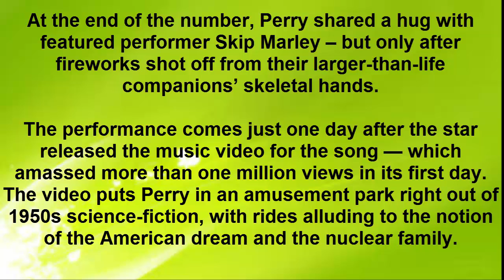Katy Perry performs 'Chained to the Rhythm' at the BRIT Awards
This article originally appeared on PEOPLE.com.

Katy Perry dominated the stage at the 2017 BRIT Awards, delivering a show-stopping performance of her latest track, “Chained to the Rhythm.”

The 32-year-old singer kept things high-energy as she navigated among her dancers, who were hidden inside tiny, white houses that bobbed up and down along to the beat.

Also onstage? Two giant skeleton puppets – one clad in a black suit and a red tie, and the other wearing a red, skirt suit (a nod to British Prime Minister Theresa May and President Trump?). Perry herself was in a pin-striped, suit-like ensemble, worn with sneakers and a matching bustier top.

At the end of the number, Perry shared a hug with featured performer Skip Marley – but only after fireworks shot off from their larger-than-life companions’ skeletal hands.

The performance comes just one day after the star released the music video for the song — which amassed more than one million views in its first day. The video puts Perry in an amusement park right out of 1950s science-fiction, with rides alluding to the notion of the American dream and the nuclear family.
More than a week before taking to the BRIT Awards stage, Perry called the gig the “2nd chapter of ChainedToTheRhythm” in a tweet, with her politically-minded performance at the 59th Annual Grammy Awards likely being the first.
The Grammy performance featured a house and fence with a series of dancers moving the set pieces across the stage. Perry wore a black and white pantsuit with white tennis shoes as she sang. Her attire is believed to be a nod to Hillary Clinton, whom Perry supported on the campaign trail by performing at rallies and the Democratic National Convention last July.

The “Teenage Dream” singer will take to the stage again on March 5 at the 2017 iHeartRadio Music Awards.